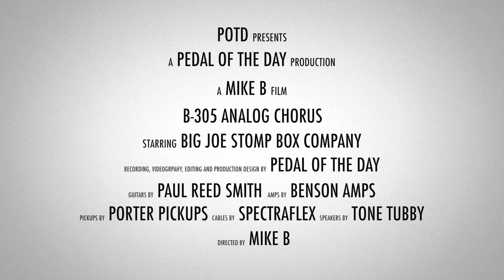Big Joe Stomp Box Company B-305 Analog Chorus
This is a demo video of the B-305 Analog Chorus effects pedal from Big Joe Stomp Box Company performed and produced by Pedal of the Day. for more effects pedal reviews and demos, and be sure to check out more of the videos here on our YouTube channel before you leave. Cheers!